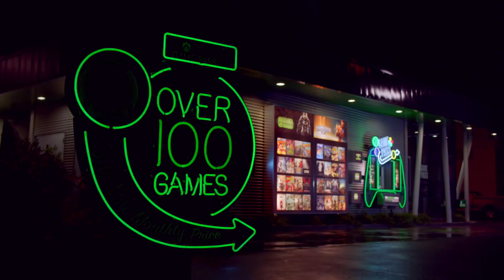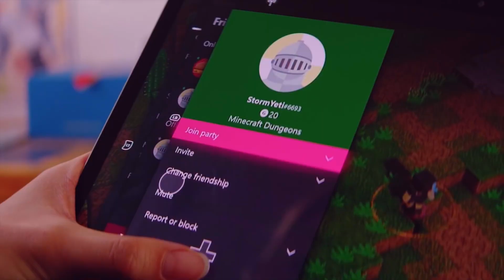La razón de éxito de XBOX |Game Pass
Hey! he decidido volver a subir videos, gracias por verlo.